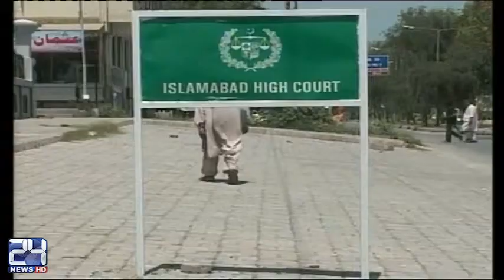IHC grants protective bail to Sharjeel Memon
24 News HD is one of the leading news channels of Pakistan bringing you the latest current affairs from Pakistan and around the world.